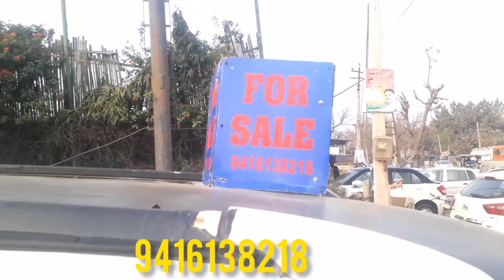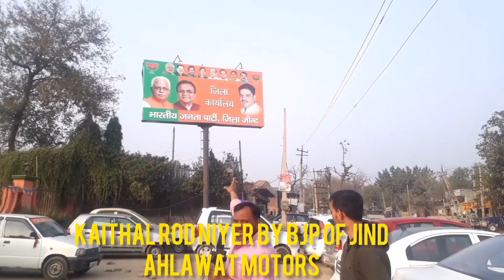Ahlawat Motors Jind city, Used Cars in Haryana, Kaithal Rod jind, Vikram Ahlawat 7015142554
1.Maruti 800, 2004 Model
    ptrol ,, price 32,000
2.Maruti 800,2007 model
    ptrol ,, price 40,000
3.Maruti 800, 2009 Model
   ptrol ,, price 65,000
4.Alto Lxi p+Lpg 2010 Model
   first OWNER,, price 1,20000
5.Wagner vxi 2010Model
    ptrol 1,20000
6.Ritz 2012 model diesel, first OWNER
   HR 05 ,,price 2,10000
7.Omni 2014 Model ,ptrol +GNG
    price 1,25000
8.Swift Dizar vid 2009 Model
    price 1,35000
9. varma 2011 Model ,ptrol +GNG
    price 1,90000
10.Ritz 2013 Model
first OWNER,  price 2,10000

11. Ritz 2013 model 90,000km rannig
   price, 2,20000
12. Swift Dizar vid 2014 Model
2nd owner,  price,, 3,00000
13. Creta 2017 1.6 Sx top model diesel
all Original car HR 40
price,,  8,80000   ,,,,Ds Mor 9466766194  ,,HR Car Market My you tube Channel